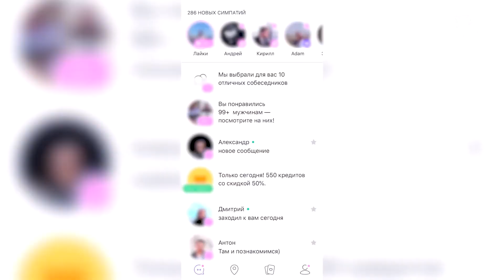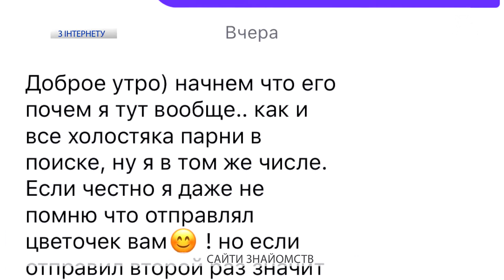Сайти знайомств | Вісті Надії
Сайти знайомств. вони набувають популярності. Багато хто шукає свою “половинку” також у соцмережах. На вулицях та у громадських місцях знайомляться дедалі рідше, надаючи перевагу спеціальним групам у віртуальному просторі. Утім, надійними ці сайти вважати не варто. Під гарною аватаркою може ховатися людина з вигаданим ім’ям і сумнівною репутацією. Довіряючи віртуальним залицяльникам, можна стати жертвою серйозних злочинів. Докладніше про це дивіться вже за мить.